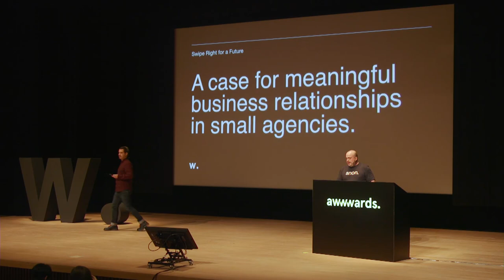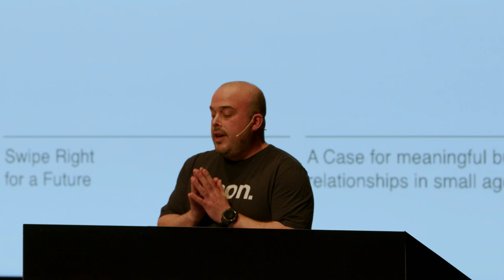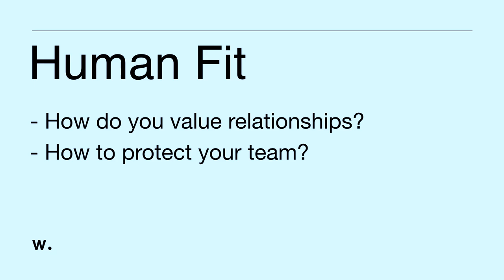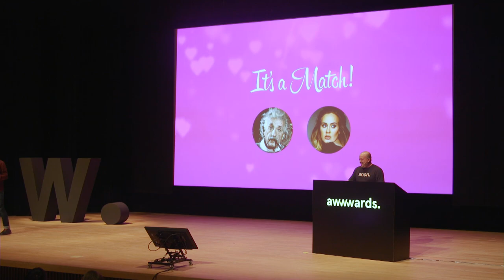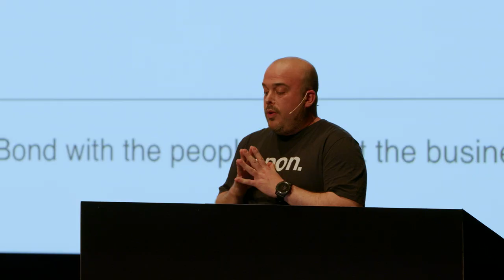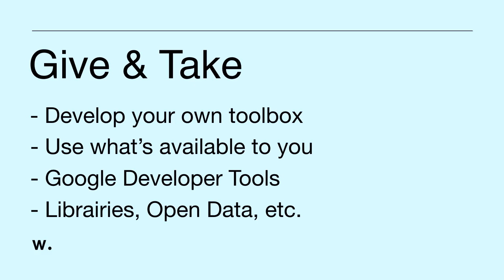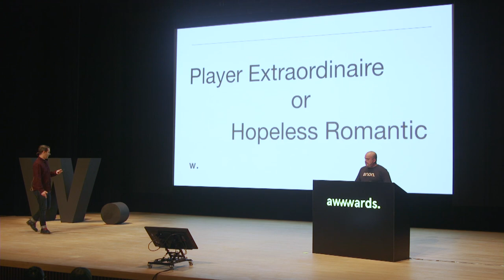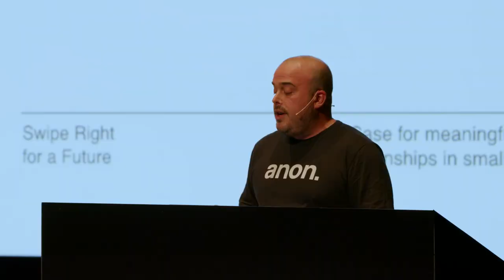How Small Agencies Build Business Relationships | Locomotive Co-founders | Frédéric & Jean-François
Giving honest, grounded business advice direct from their experience running a small design agency, Frédéric Marchand, Locomotive's Co-founder, President and Creative Director, and Jean-François Chainé, Co-founder and Vice-President of Operations share three lessons; how to find clients that fit, how to produce award-winning digital projects with limited resources, and how we can all build lasting groundwork for the future of the design industry.

"Fit has three elements: the creative fit - what's the vision of the project does this match our creative style? the human fit - how do you value the relationship how do you protect your team from the crazy clients? and finally the business - fit are we doing it for the money are we doing it for the visibility is it for a great cause?"